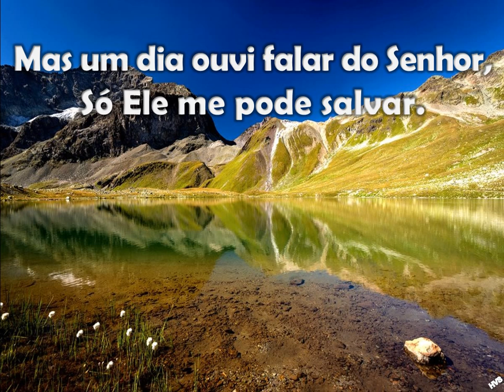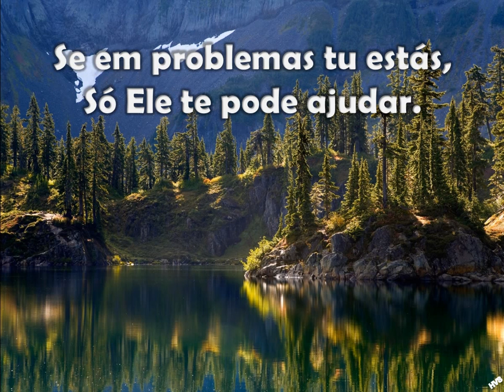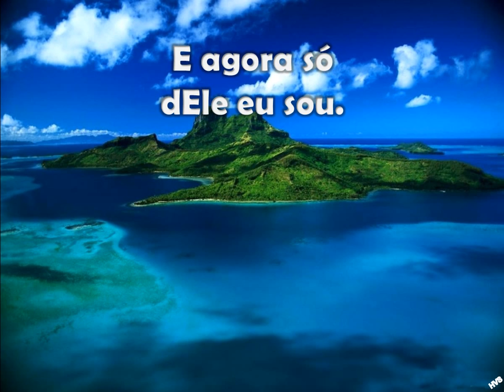02 A Diferança é Cristo